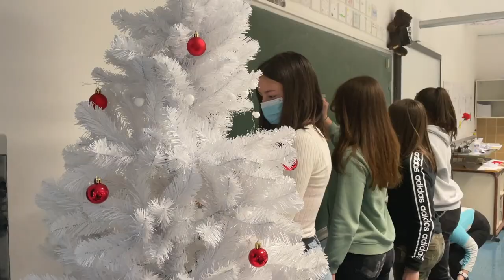Praznično vzdušje 2021